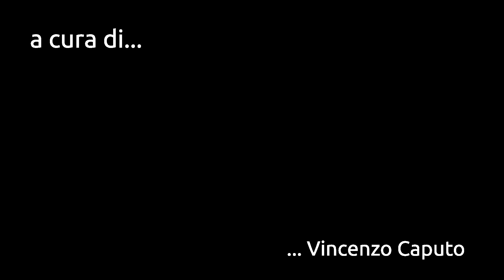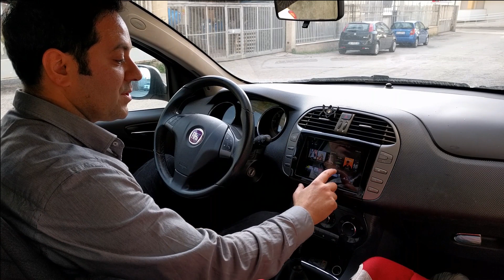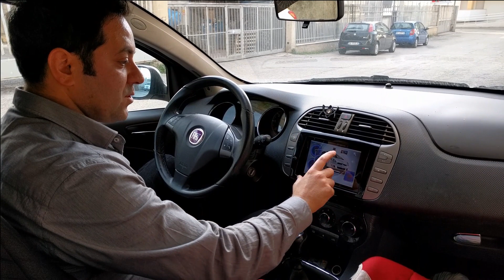Android in auto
Integrazione di un tablet Android nella plancia di un automobile e configurazione di vari servizi: elaborazione dati centralina auto, domotica per l'accesso ai servizi di casa direttamente dall'automobile,  multimedia con raccolta di servizi audio e video (Spotify, Netflix, RaiPlay, ecc...) e Navigazione satellitare.

Ringrazio per la gentile collaborazione Andrea Marechiaro che mi ha supportato (e sopportato) per la parte collegamenti elettrici e di segnali vari.

Mi scuso in anticipo per il leggero problema di sincronizzazione tra audio e video verso il finale del filmato. Spero non incida troppo sulla qualità del video. Buona visione!

Elenco e link materiale utilizzato per questo progetto:

Un Tablet Android

Un mascherino doppio din compatibile con la plancia della tua auto (per la mia auto)

Un adattatore accendisigari per automobile con caricatore USB

Un ricevitore bluetooth (io ho usato questo)

Una cavo ISO per autoradio femmina

Filtri antidisturbo

Un amplificatore (io ho usato questo)

Pulsante interruttore